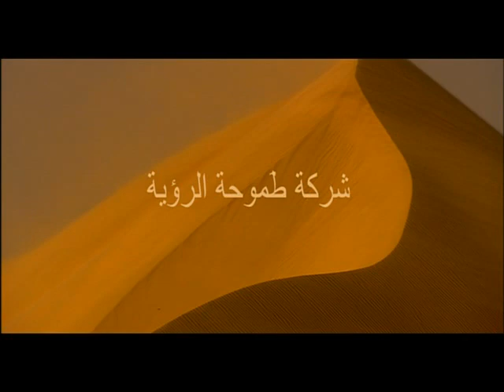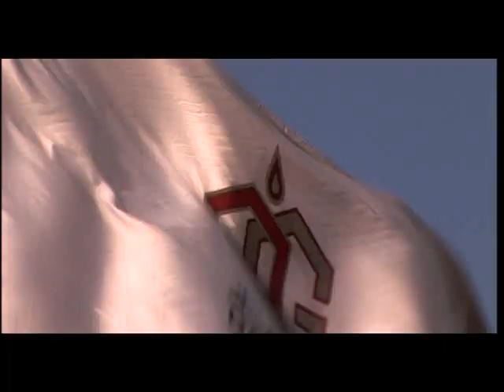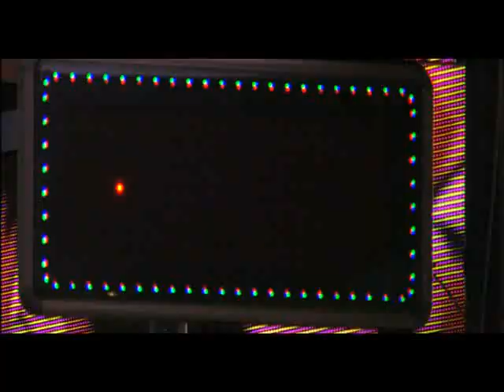qatar gas arabic_test_part 1